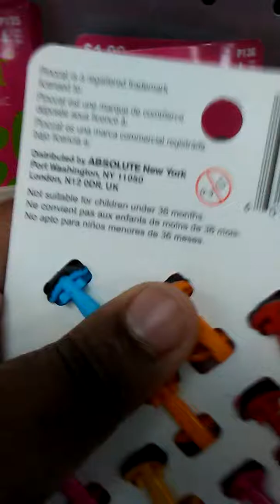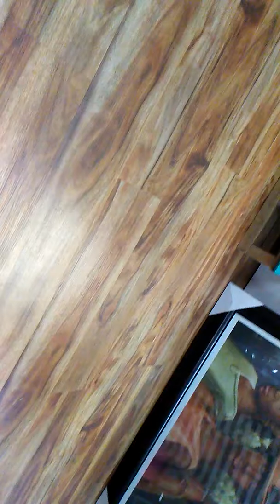February 2, 2017